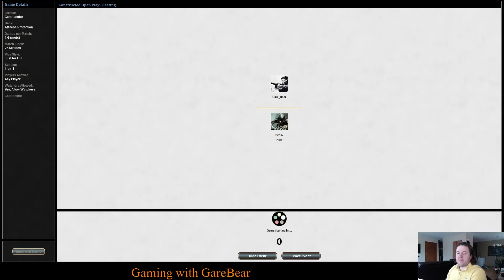Athreos VS Grand Arbiter Augustin IV and Krenko, Mob Boss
Let's see how Athreos, the god of protection can handle the throw down vs an old bureaucrat, and a mobster.